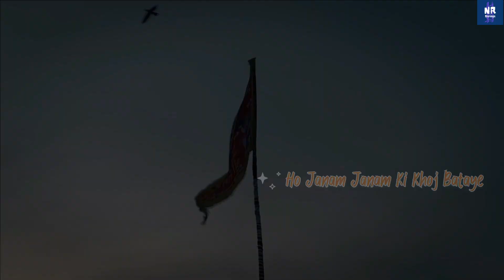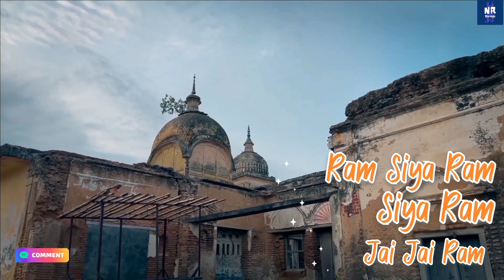Ram Siya Ram (Hindi) [] Rounak Sharma [] Mr.Rt [] NR Strings❤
Ram Siya Ram (Hindi) [] Rounak Sharma [] Mr.Rt [] Cover [] NR Strings

ADIPURUSH
CELEBRATING VICTORY OF GOOD OVER EVIL

NR Strings